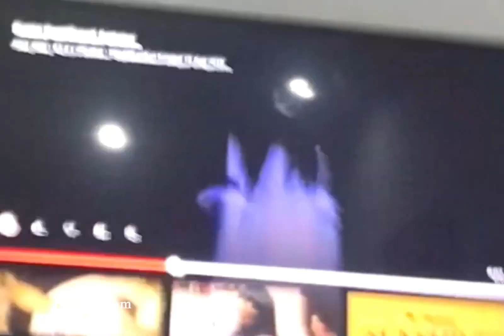AMV KONOSUBA - NOT THINKING OF YOU // V3RDNN [ ALPINE ]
EDITED BY OUR MEMBER @v3rdn